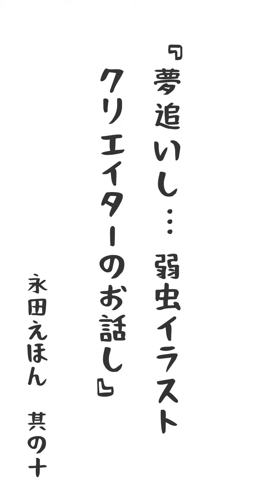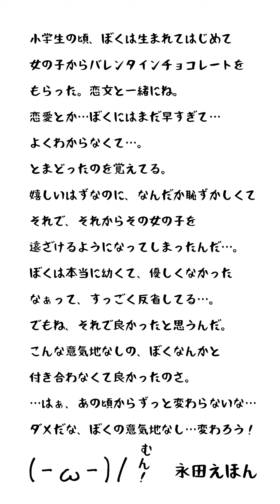『夢追いし、、、弱虫イラストクリエイターのお話し』其の十 永田えほん